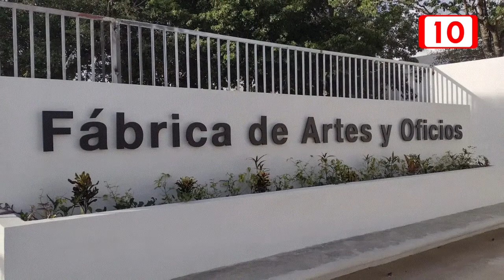Se abren más talleres en la Fábrica de Artes y Oficios en Cancún